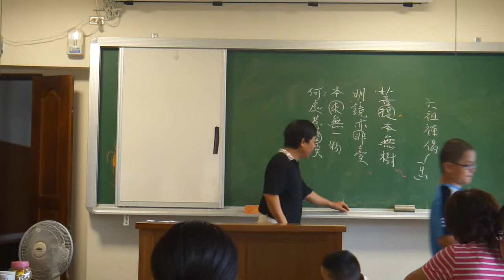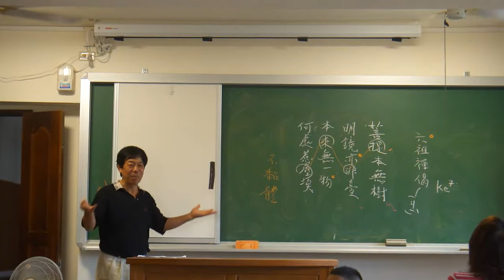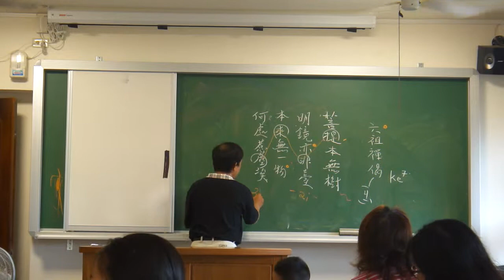2010.10.24 洪澤南老師於seeland台語教學03a六祖禪偈.MP4